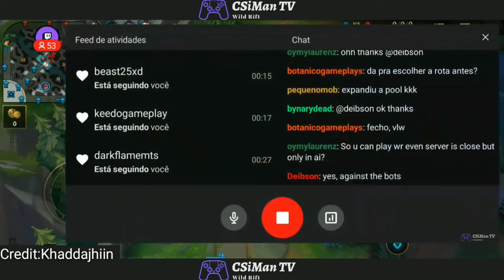MISS FORTUNE BEST ADC IN WILD RIFT | League of Legends Wild Rift Alpha Test: Miss Fortune Gameplay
-Download size: ~1.7GB

From June 6 to June 27 (Manila time), Wild Rift will be available to a limited group of players in Brazil and the Philippines on Android phones. This test will be pretty small, and much of the game is still very work-in-progress, but we’re collecting feedback on a few important things.

The test will be pretty small this time around, but we’re going to be randomly selecting from players who have pre-registered for Wild Rift on Google Play!
On June 6-8, servers will only be available from 6pm - 10pm each day as we confirm the game's stability. Invites will be sent earlier in the day on June 6.
We’ll be inviting more players as the test goes on, so keep an eye on your email if you don’t get in on day one. We’re also raising the minimum device spec for this test, but there’s more on that below. Reminder: Once invited, you’ll need to log in with the same Google account you pre-registered with.

Regional Alpha minimum specs:
Android phones only
CPU: 8 Core, 1.5 GHz and above, 64-bit processors only
RAM: 3GB and above
Resolution: 1280 × 720 and above

Launch minimum spec targets:
Android phones
CPU: 4-core, 1.5 Ghz and above, 32-bit or 64-bit processors
RAM: 1.5GB and above

iOS phones
iPhone 6 and above